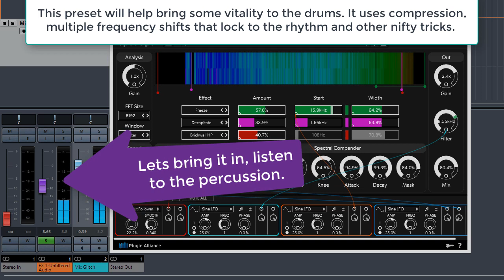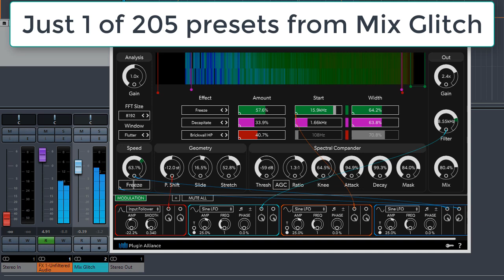Mix Glitch for Unfiltered Audio SpecOps bringing out frequency focused dynamics.